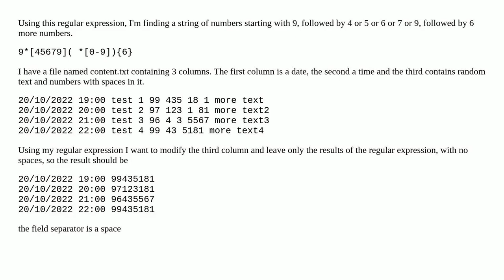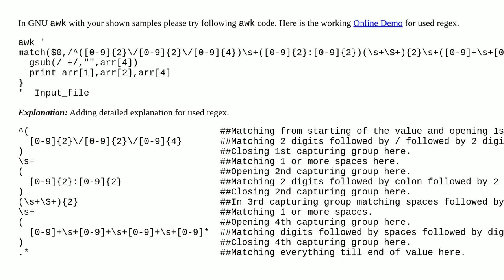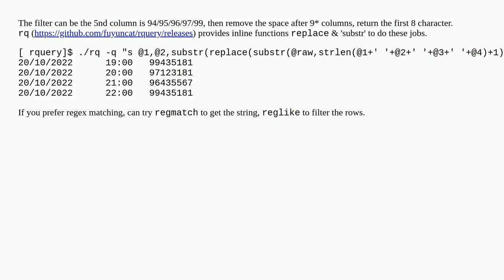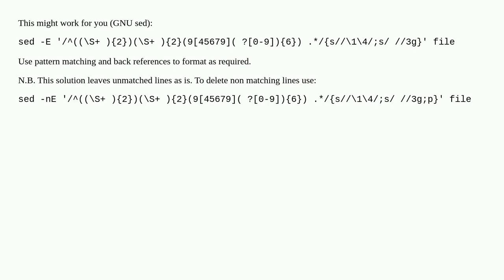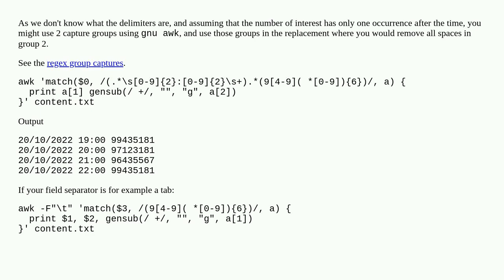run regex against 3rd column only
A special thanks goes out to the community